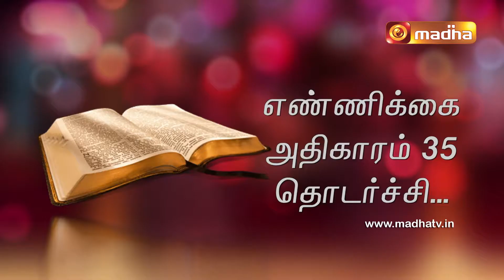Numbers : Chapter 35: ( 1- 22 ) [Yeduthu Vaasi]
Yeduthu Vaasi - Rev. Dr. Raymond Joseph, explains the book of Numbers, verse by verse, giving the historical, literary and theological explanations for the verses of the book.